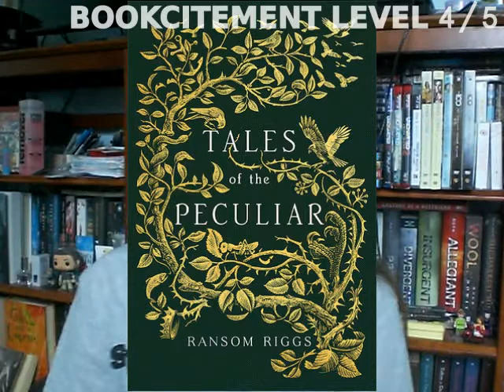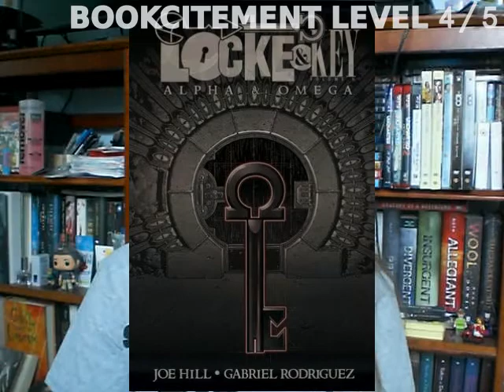Books Of 2017: Books 6-10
Wrapping up more Books that I read in 2017. Think of these as mini reviews from a person that is not good at spoken reviews ;D

Locke and Key, Volume 6: Alpha and Omega by Joe Hill and Gabriel Rodriguez

Nailbiter, Volume 3: Blood in the Water by Williamson, Henderson, Guzowski, and Hill

Why is this section here? Well, I'm always curious about what lipsticks or nail polishes people are wearing in their videos, and I thought I couldn't be the only one. So this is for all the curious makeup people out there.
My Lipstick (in case you care): Tarte LipSurgence Lip Creme in shade Wonder --got it in an ipsy bag as a sample.

Sometimes I get products or books for free to review. Anytime I get books or products for review, I will tell you about it. All thoughts, opinions, and reviews are 100% honest and 100% my own. All other books or products are bought by me or borrowed from the library. I do love the library